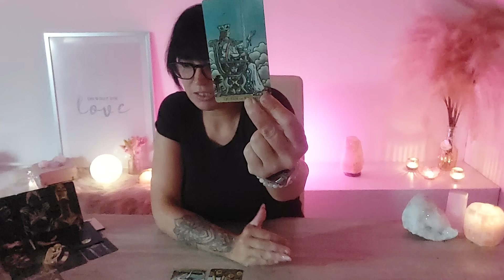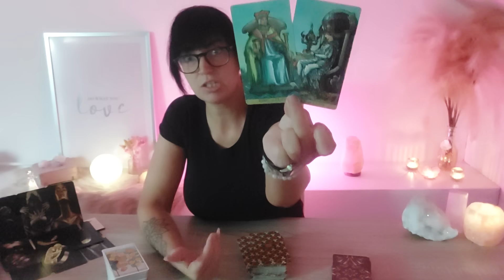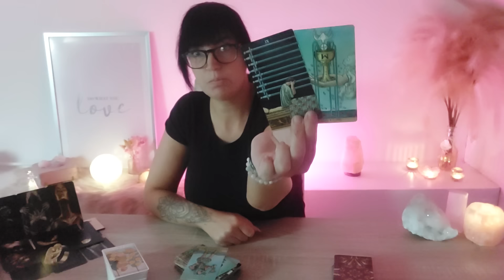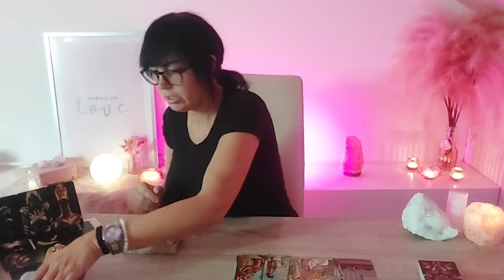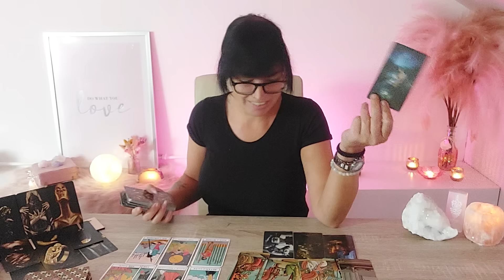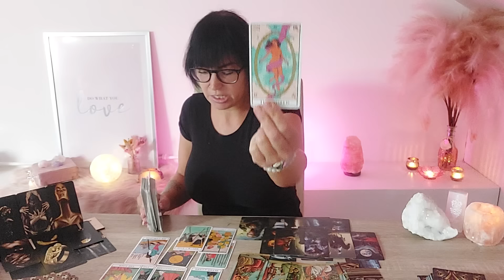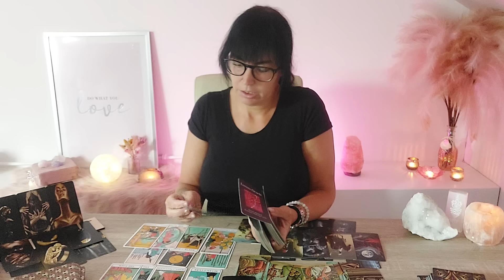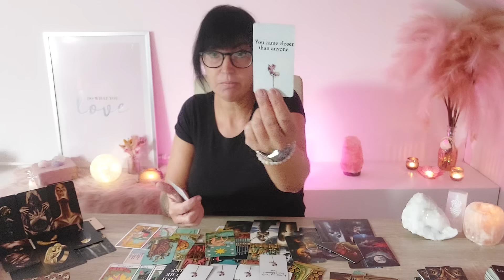☯️Jullie liggen Beide wakker door deze situatie. En voelen hetzelfde. 🙉🙈🙊